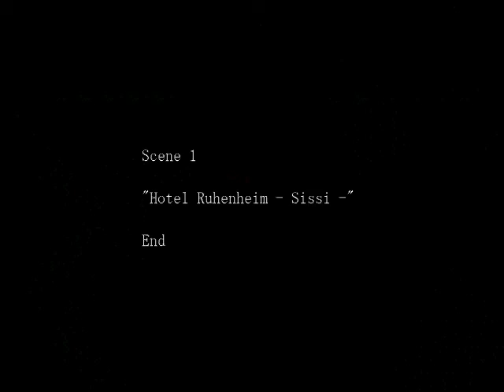The Crooked Man Part 5| VS The Crooked Man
We go toe-to-toe against the Crooked Man! Who will win this ferocious fight?